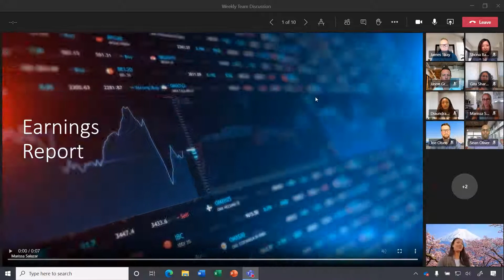Microsoft Teams - Dynamic View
Dynamic view gives you more control over how you see shared content and other participants in a meeting, including the ability to show shared content and specific participants side-by-side. Letting you personalize the view to suit your preferences and needs.